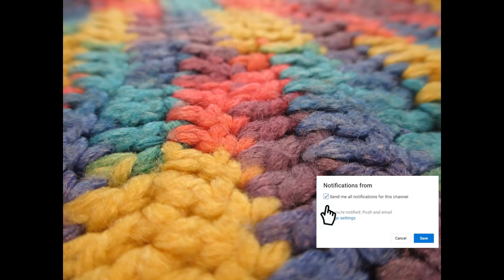Ethiopia - ይህን ዳንቴል ስራ ትወዱታላቹ ክፍል (2)